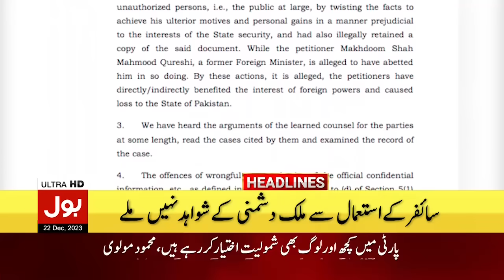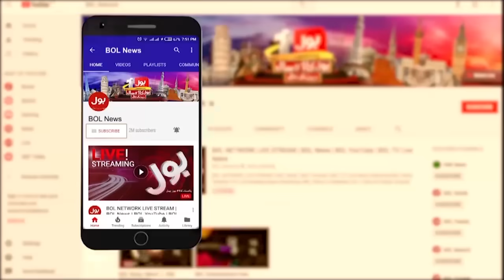Imran Khan Got Big Relief | BOL News Headlines At 8 PM | Supreme Court In Action | PTI Updates